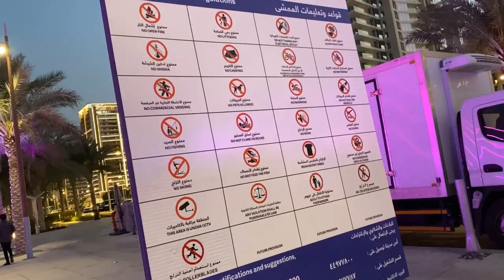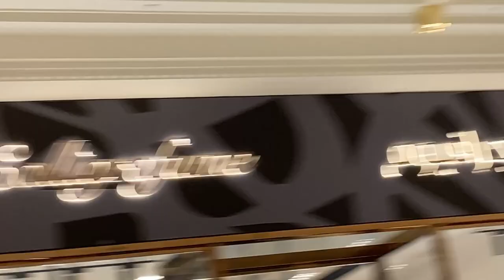Place Vendome Mall Marina Lusail Doha Qatar night vlogs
Place Vendome Mall|| Marina Promenade Lusail Doha Qatar night vlogs

￼ Your Queries+

This Marina Hotel
Lusail mall

Rkmaithili vlogs

￼night vlogs in Lusail Beach